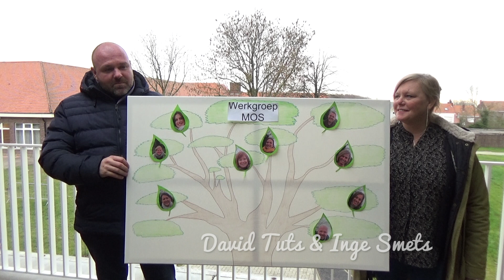MOS-project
De aanvraag voor onze MOS-subsidie werd goedgekeurd! De leden van de werkgroep MOS stellen jullie met veel fierheid de plannen voor!